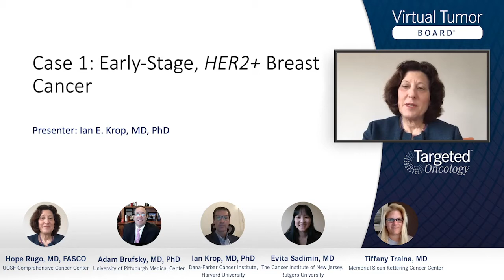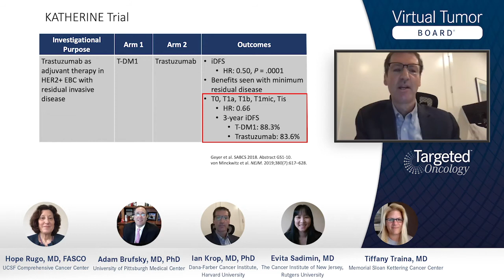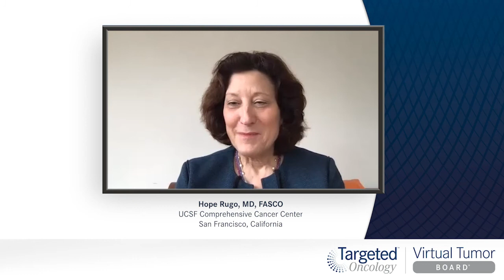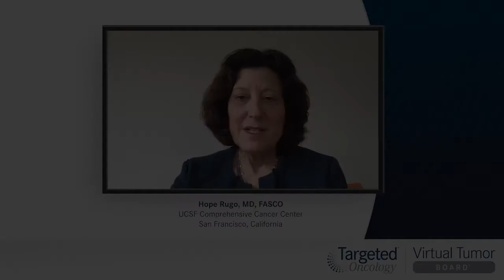Case 1: Adjuvant Therapy for Residual Disease in HER2+ Breast Cancer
Breast cancer experts review adjuvant treatment approaches after failing to achieve a pathologic complete response with neoadjuvant therapy.